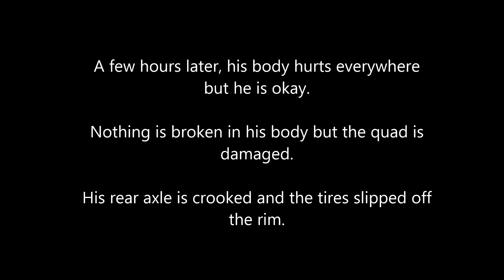Supermoto Fun 2015 #3 || Quad Crash (German)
Attention: The spoken language is german but the important conversations are translated in english ;)

My friend and I ride in our backyard and then he takes the curve to fast and he crashed.